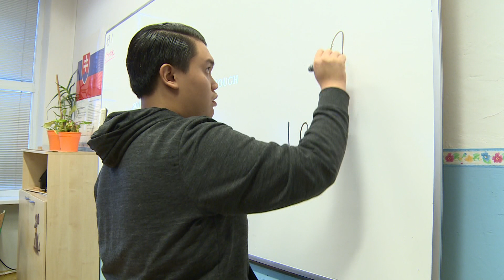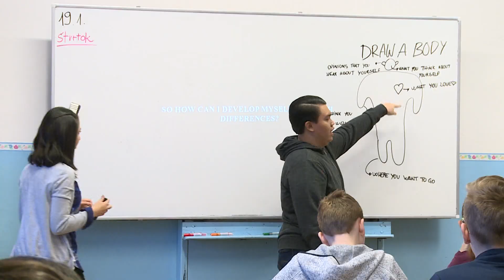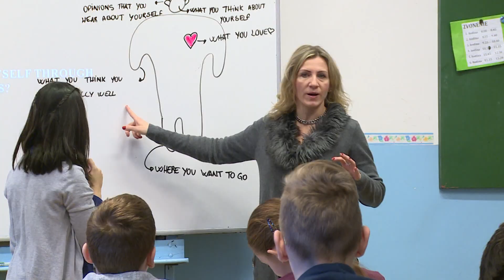Educate Slovakia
Projekt Educate Slovakia ponúka žiakom nové možnosti